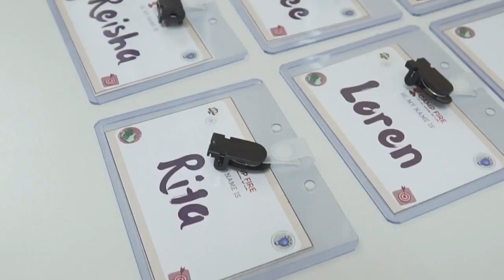Camp FIREs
Our friends in the Philippines have great conversations at Camp FIREs (which at Home Credit stand for Fair, Innovative, Results-Oriented, and Entrepreneurial). Our latest edition celebrated women’s month, and thus CEO Annica Witschard and CFO Jana Pechouckova sat down to talk to future women leaders at an event meant to empower and inspire them. They discussed everything from leadership styles, their recipe for success, and even personal style. We’re so proud of event like this and we hope everyone will take inspiration from it!